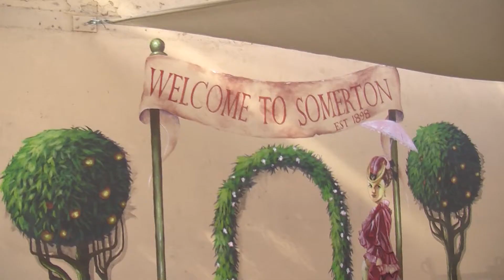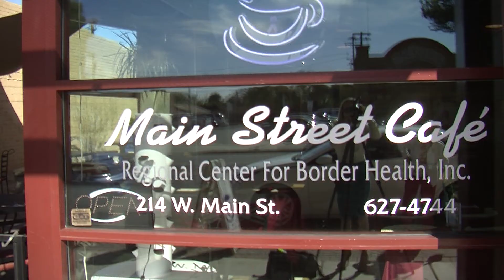Phoenix O'Connor CBS 13- Door of opportunity opening in Somerton.